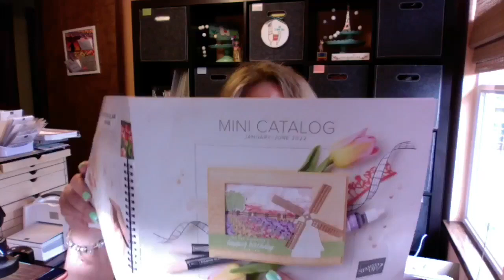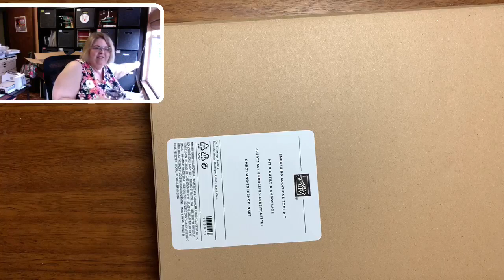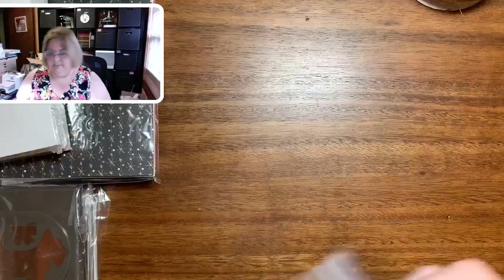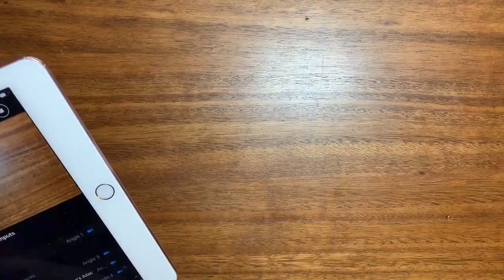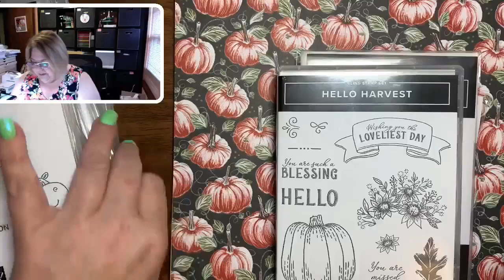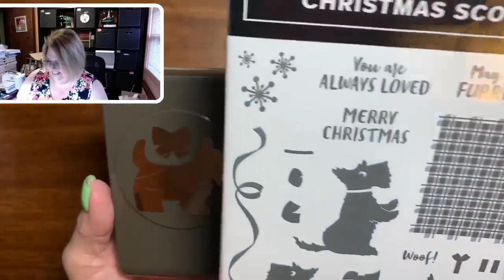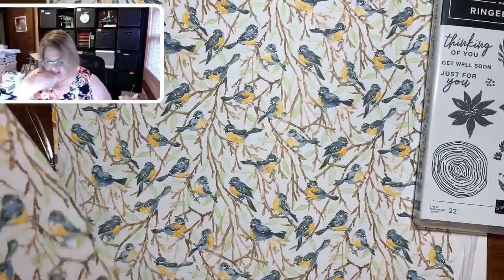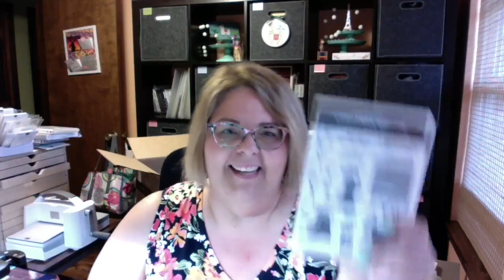Join me and see what was in my first preorder from the July-Dec Mini Catalog and Saleabration!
Like it?  Shop for this and other great Stampin' Up! supplies
Love it?  Host an online or virtual party and receive products for FREE!
Want it all? Join The Zoo Crew and enjoy a permanent discount here!